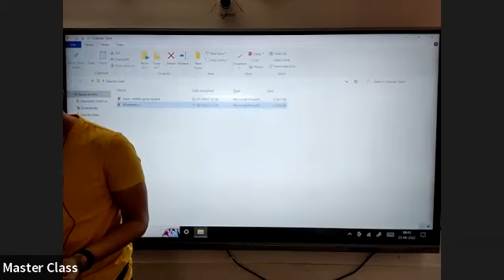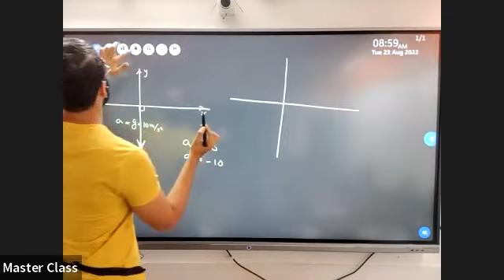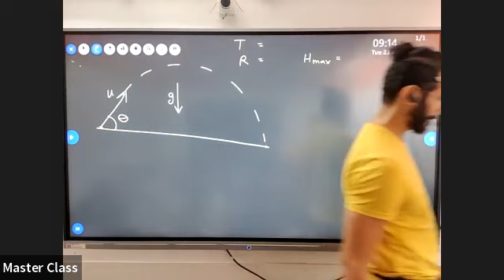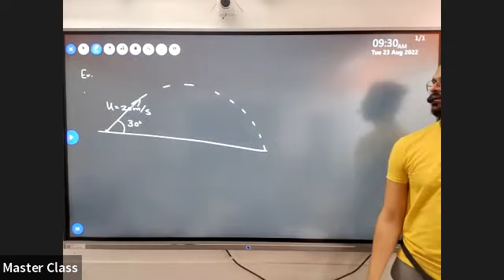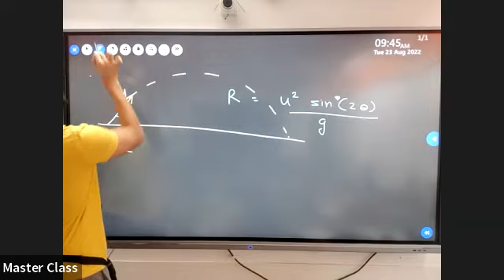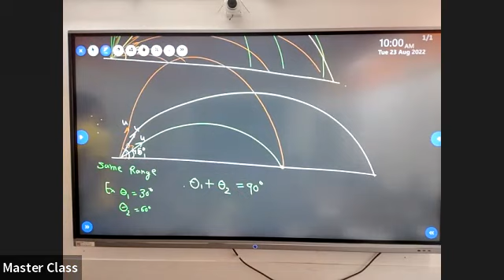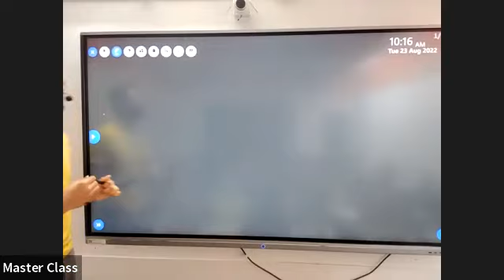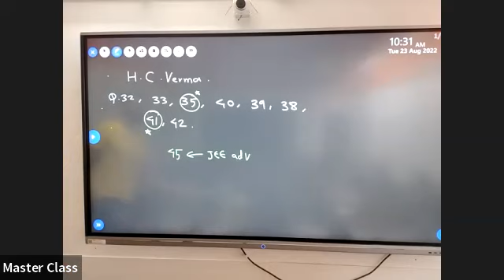22-24 KINEMATICS_L/04 BY PROF. GAURAV SAVE (23.08.2022) A